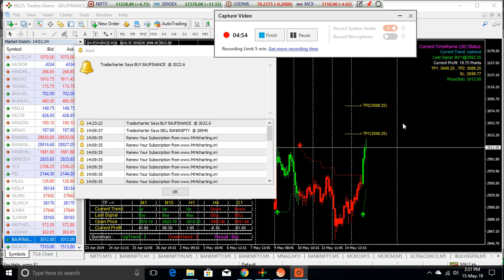LIVE TRADE 15MAY19 BAJAJFINANCE FUT CHART 30 MIN MT4